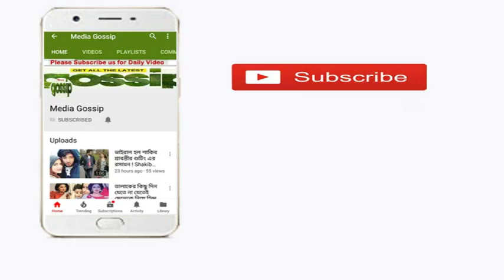নিজের এবং সন্তানের খরচ চালাতে এসব কি করছেন অপু বিশ্বাস !!-Apu Biswas Recent Update